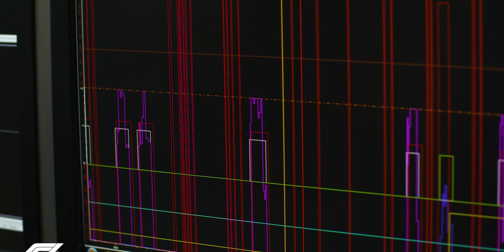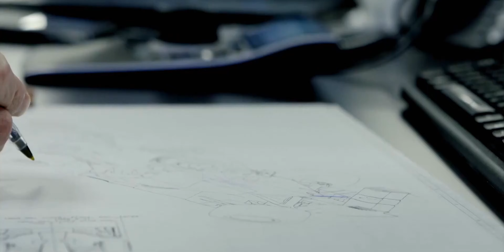AMAZON TO STREAM F1 RACES?!?! - F1 NEWS 4K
0:00 Amazon to stream F1 races?
2:09 Big Changes for McLaren
3:47 Kvyat accepts he will not race in F1 next year

Equipment:
- Laptop: Microsoft Surface Pro 6
- Mic: Samson G-Track Pro
- Editor: Davinci Resolve 16